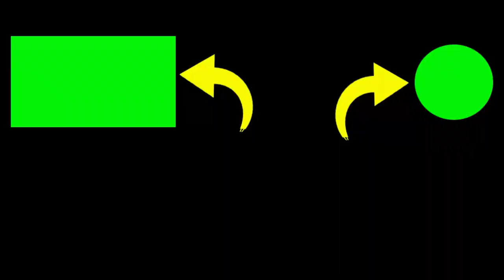Hiburan Keluarga - Mancing Di Jogja Adventure Zone (JAZ) Lanud Adisutjipto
Hari minggu kami sekeluarga mencari hiburan mancing di Jogja Adventure Zone (JAZ) Lanud Adisutjipto. dimana spot mancing jogja ini sangat bagus dan sejuk untuk liburan keluarga. spot mancing yogyakarta yang rekomendasi untuk liburan keluarga

1. Silakan Sukai & Bagikan jika Anda menyukainya.
2. Jika ada pertanyaan, silakan berkomentar.

Terima kasih